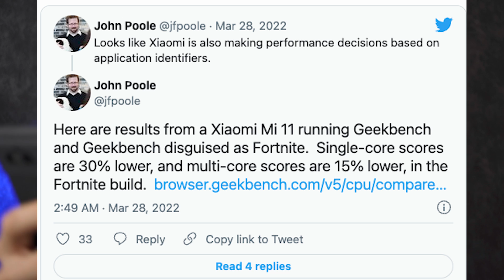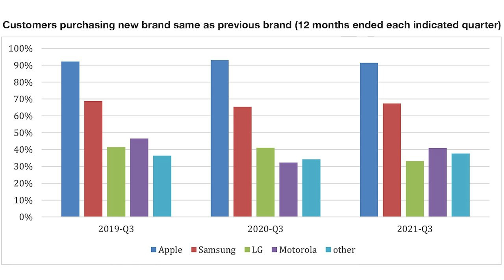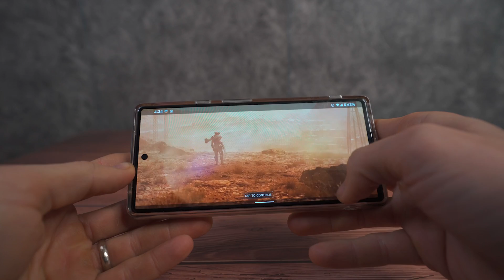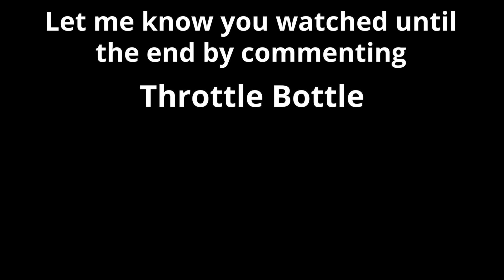Xiaomi 11 Caught Throttling By GeekBench! Does The Xiaomi 12 Pro Also Throttle Performance?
recently Xiaomi has been caught throttling their devices. A lot of other brands other than Xiaomi have been caught. throttling devices like Samsung was recent caught brought in their devices and benchmarks and in the past OnePlus was also caught throttling their devices artificially. now this type of throttling is different from thermal throttling but in the past Xiaomi has had lots of issues with their devices. thermal throttling. this type of throttle is artificially limiting clock speeds for different applications and limiting the performance for specific applications. but this type of throttling is generally a good thing. this type of throttling can help prevent thermal throttling. recently, in many of the benchmarks Xiaomi devices have had issues with thermal throttling and their devices finishing the test. this type of throttling for family devices is intended to help lower the heat of the device and prevent thermal throttle. this type of throttling for sharing devices can also be extremely beneficial for battery life. The Xiaomi 12 with brand new snapdragon 8th gen 1 has so much performance that it doesn't need to ramp up to its maximum clock speed. just for checking Facebook.